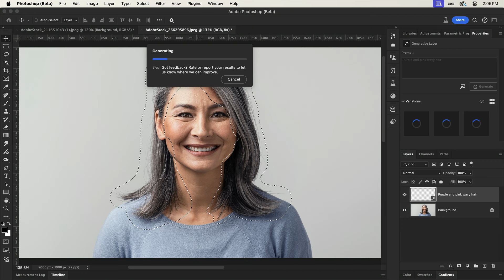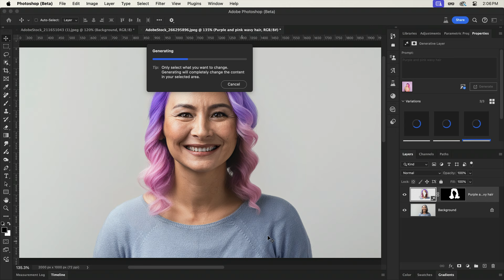Change Hair Color & Style using Generative Fill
Use Generative Fill and Reference Image to swap out your hairstyles! Simply create a selecting, jump into Generative Fill, and type in what you're looking for. For more precision, upload a reference image to base your outputs on.

More design tutorials from Howard Pinsky

Dribbble!